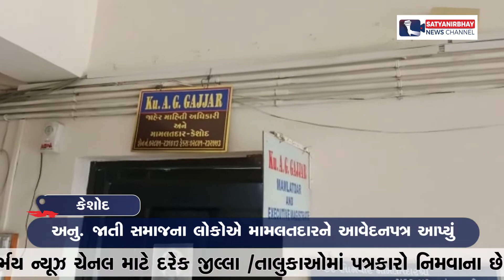કેશોદ : આસામ પોલીસ દ્વારા જીજ્ઞેશ મેવાણીની અટકાયતનો મામલો | SatyaNirbhay News Channel